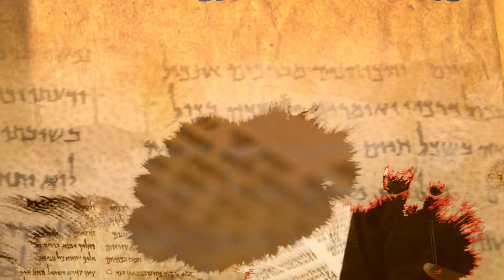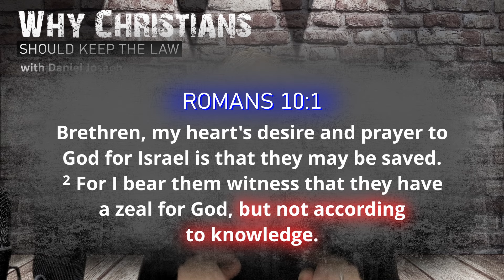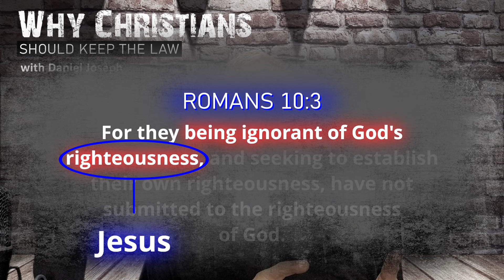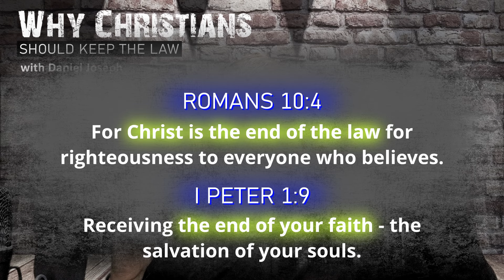Part 45 – Jesus is the End Goal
This series is like a puzzle - many pieces interlocking to form one big picture: Why Christians Should Keep the Law.

Please enjoy this message from Daniel Joseph titled:

 Why Christians Should Keep the Law (Part 45) – Jesus is the End Goal

Topics covered include:
- A Zeal for God but Lacking Knowledge
- Submitting to Jesus
- Walking Contradictions
- The End Goal of the Law
- The End Goal of Your Faith

Bible verses include:
- Romans 10:1-4
- Romans 9:31
- 1Peter 1:9